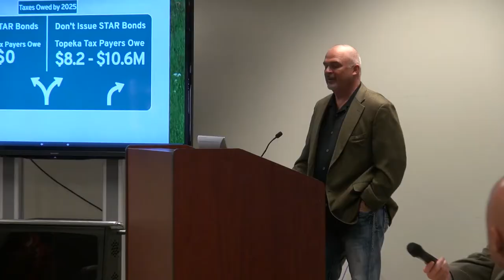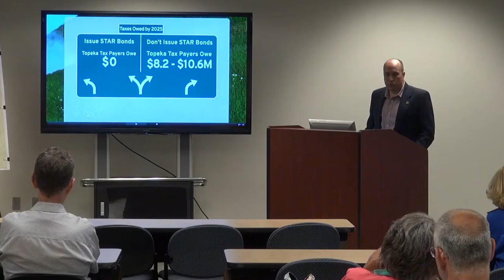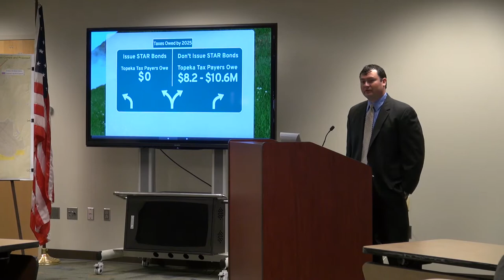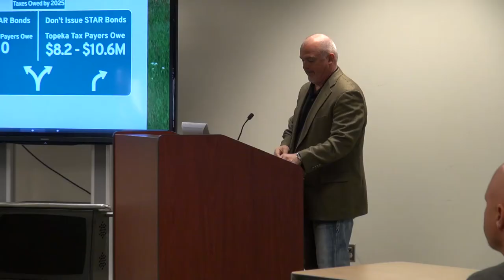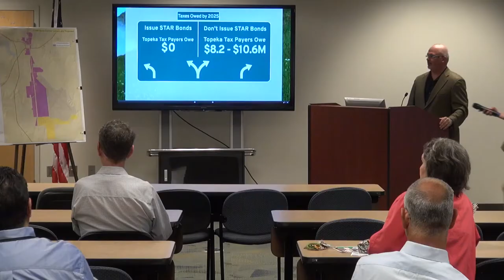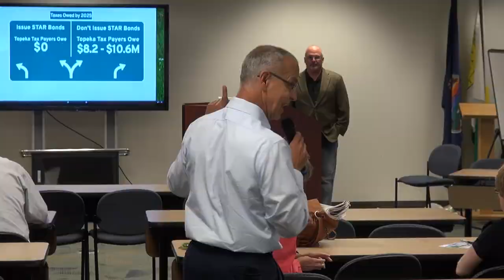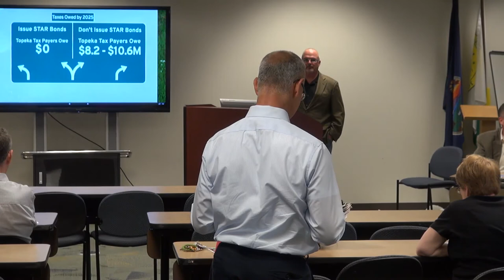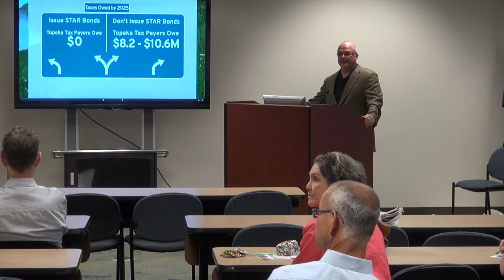Heartland Park Topeka Town Hall Meeting April 29, 2015